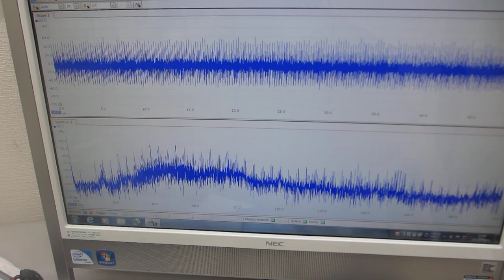超音波プローブの発振制御・音圧測定実験（超音波システム研究所）